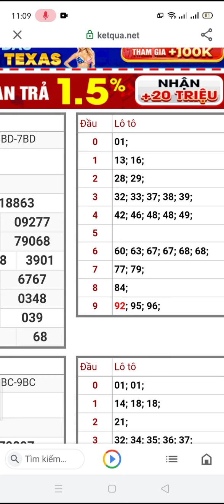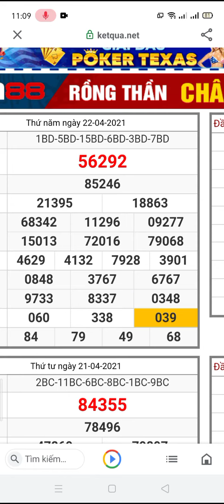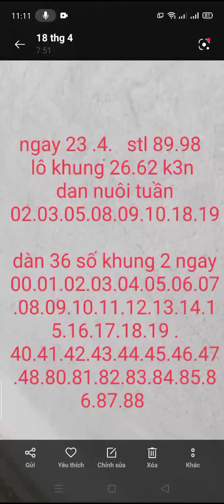lô chot ngày 23.4